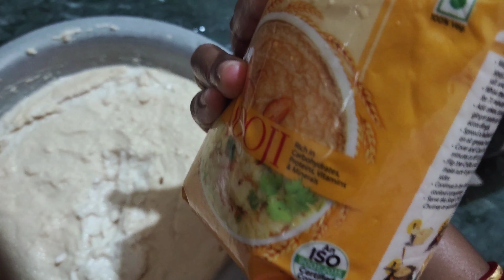Dance Practice Ke Din Crispy Urad Dal Vada Banaye